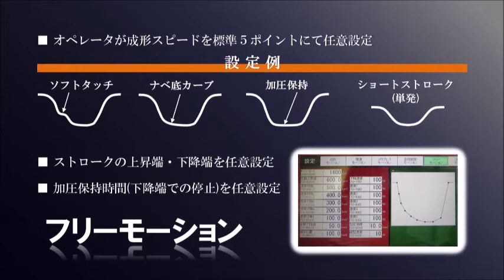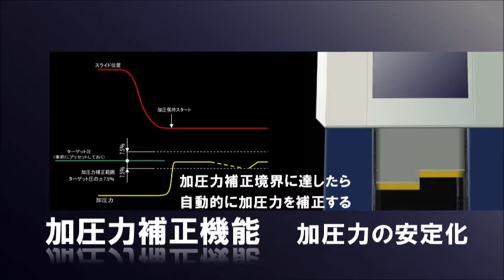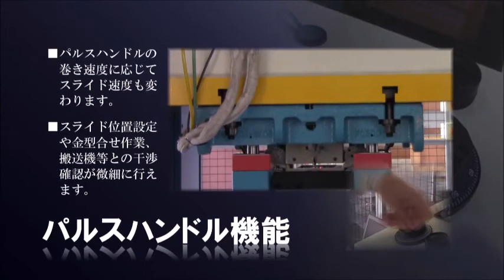メカニカルリンクサーボプレス機能紹介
メカニカルリンクサーボプレスの紹介ビデオです。
1500ｋNから25000ｋNまでの出力ラインナップがあります。
ダブルリンク機構と独自の駆動軸を採用したメカニカルサーボプレスは、高精度且つ多彩な成形モーションを選択できます。ハイテン材、ホットスタンピング材、アルミ合金材、樹脂材等 様々な素材の成形が可能となり、生産機としてはもちろんトライ機としても使用可能な為、設備保有台数削減に寄与します。